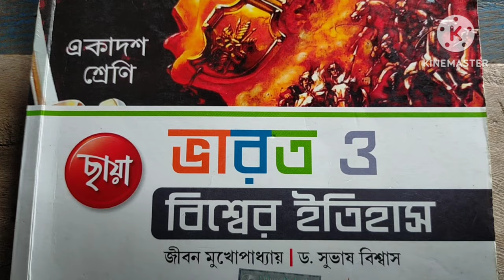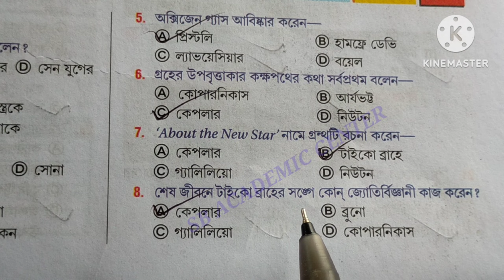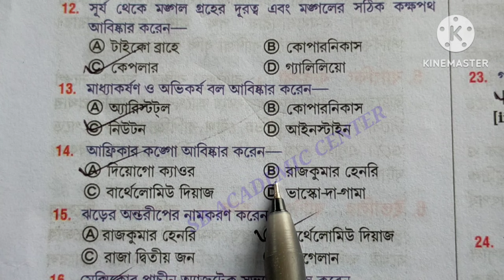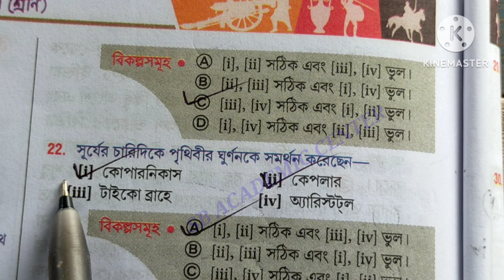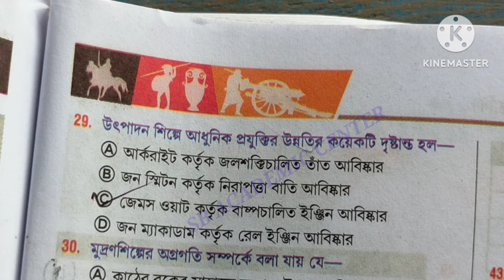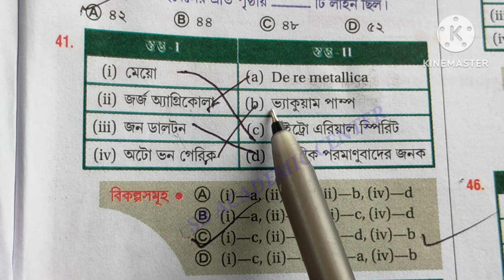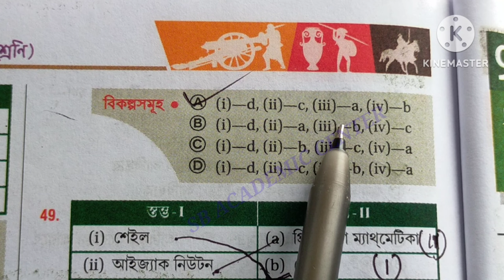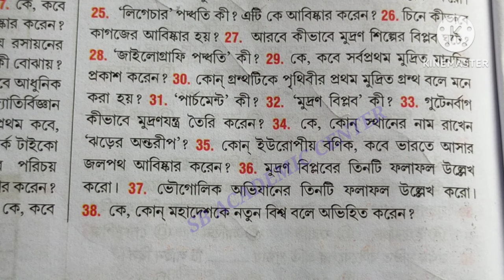Class 11 History Chapter 8 Chaya Prakashani // wbchse Class 11 History Suggestion Chapter 8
Wbbse Class 11 History Chapter 8 Chaya Prakashani Onusiloni | History Chapter 8 Exercise

Wbbse Class 11 History Chapter 8 Chaya Prakashani Onusiloni | History Chapter 8suggestion

• ক্লাস 11 ছায়া প্রকাশনীর ইতহাসের অনুশীলনীর প্রশ্নের উত্তর

WBBSE class 11 history chapter 7 MCQ, WBBSE class 11 History Chapter 8 Chaya Prakashani Onusiloni, wbchse class 11 History Chapter 8 Chaya Prakashani exercise, WB Board Class 11 History Chapter 7 Chaya Prakashani exercise, akadosh srenir itihas soptom oddhayer onusilonir prosno, class 11 history chapter 8 Chaya Prakashani, class 11 History Chapter 8 , akadosh srenir itihas oddhay 8 dhormo, একাদশ শ্রেণীর ইতিহাসের অষ্টম অধ্যায় ছায়া প্রকাশনী অনুশীলনী, sb academic center,

WBBSE class 11 history chapter 7 MCQ

 WBBSE class 11 History Chapter 8 Chaya Prakashani Onusiloni

 wbchse class 11 History Chapter 8 Chaya Prakashani exercise

WB Board Class 11 History Chapter 7 Chaya Prakashani exercise

akadosh srenir itihas soptom oddhayer onusilonir prosno

class 11 history chapter 8 Chaya Prakashani

 akadosh srenir itihas oddhay 8 dhormo

একাদশ শ্রেণীর ইতিহাসের অষ্টম অধ্যায় ছায়া প্রকাশনী অনুশীলনী